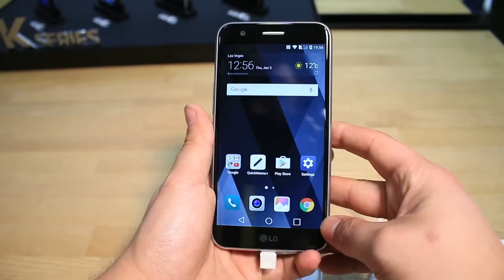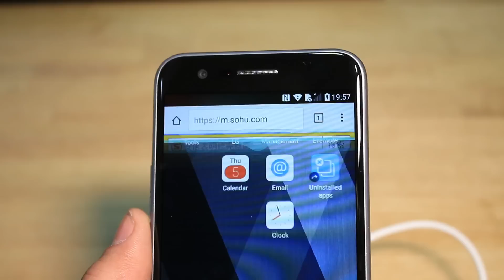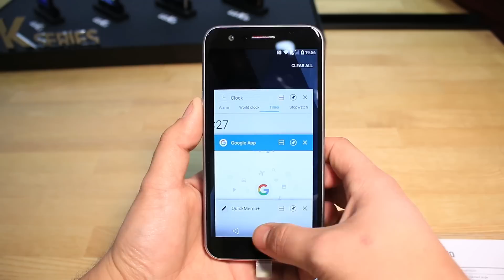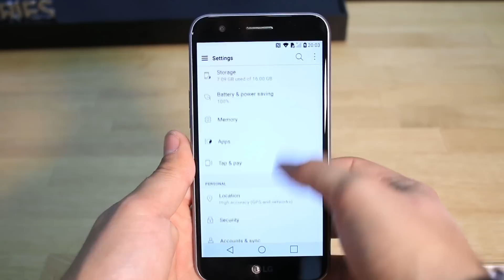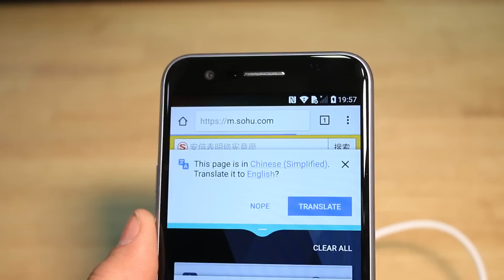LG K10 2017, primeras impresiones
Ya está aquí la renovación del LG K10. Te lo mostramos.